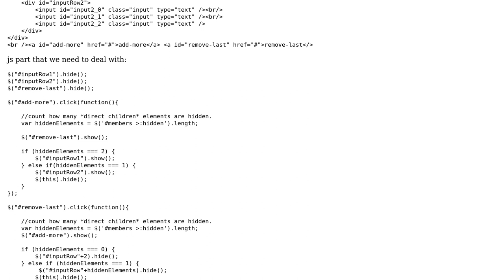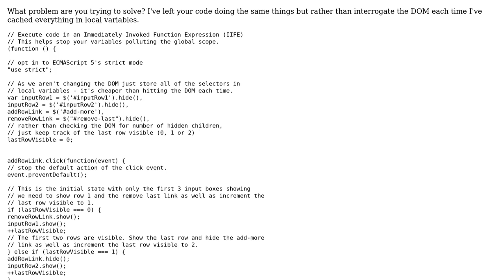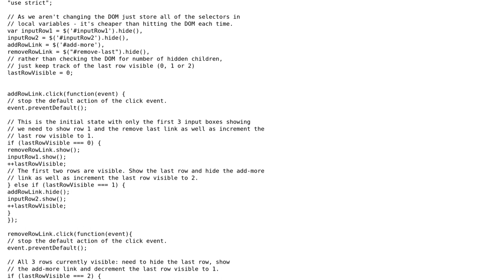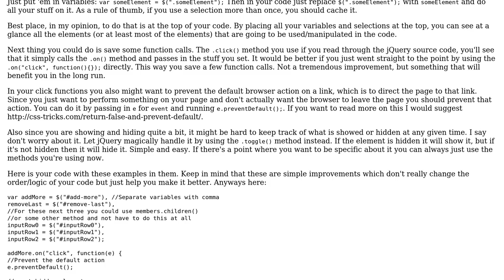Code Review: Showing or hiding groups of three text fields (2 Solutions!!)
Code Review: Showing or hiding groups of three text fields

With thanks & praise to God, and with thanks to the many people who have made this project possible! | Content (except music & images) licensed under CC BY-SA | Music | Images & others | With thanks to user RobH user MEM user Jonny Sooter user 200_success and the Stack Exchange Network Trademarks are property of their respective owners. You are responsible for your own actions.